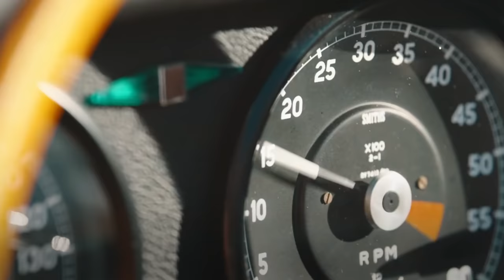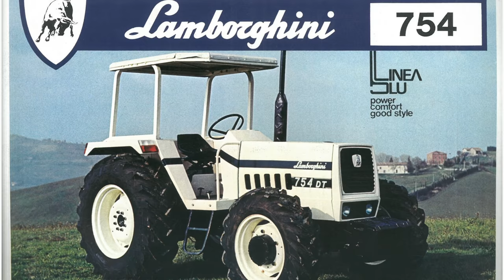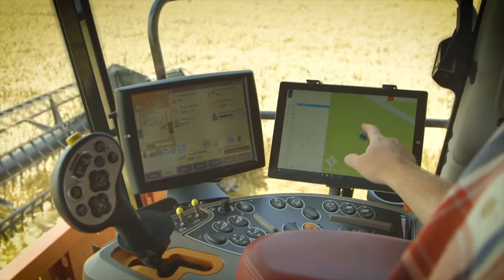The 8 Tesla DREAM VEHICLES You've Been Waiting For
When Elon Musk first tweeted about the idea of a brand new Tesla pick-up truck, back in 2013, many thought that it was just a joke. First, Musk had to prove that the Model S electric sedan was a viable contender, before reinforcing the belief in such a bold statement.

Well, just a few years later, Musk had proved himself! The Model S won countless accolades and gobbled up the market share in no time. The future lineup for Tesla is definitely impressive, with several highly-anticipated releases - Cyber Truck, Semi, Roadster, and even a flying car!

Welcome back to WealthUP, and we will delve into 8 futuristic vehicles that Tesla has got lined up!